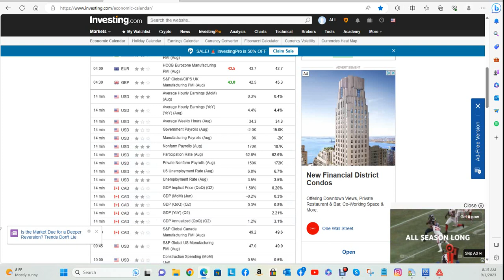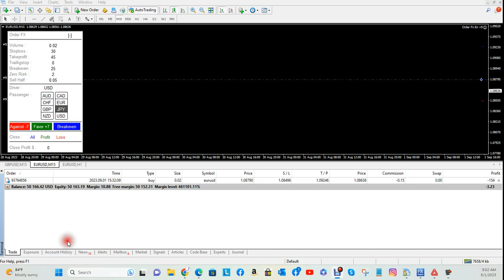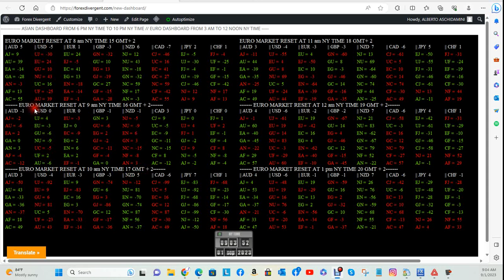USD FORTE 9 1 2023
O DASHBOARD DE FORÇA DAS MOEDAS MOSTRANDO USD FORTE AS 10 HORAS TODO VERDE LUCRO CERTO